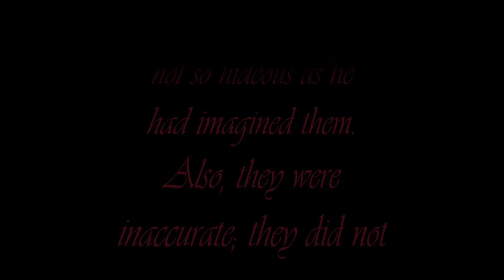Aces High 2 Stout Hearts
An aggresive 262 pilot makes a fatal misake